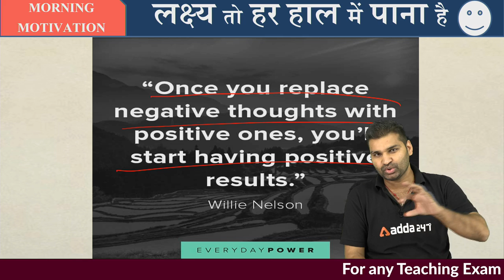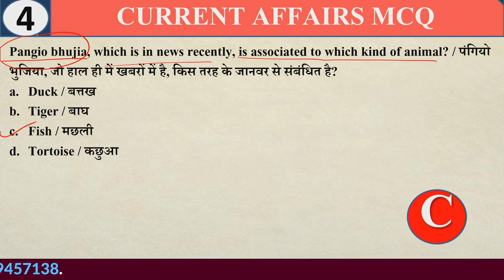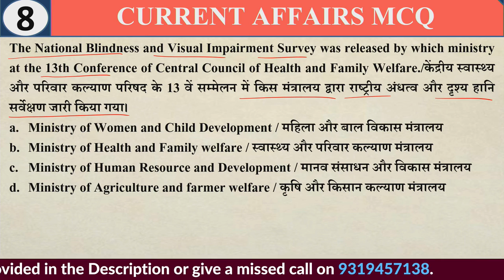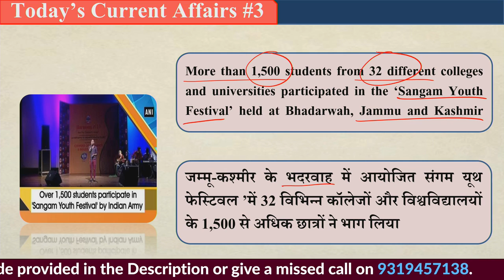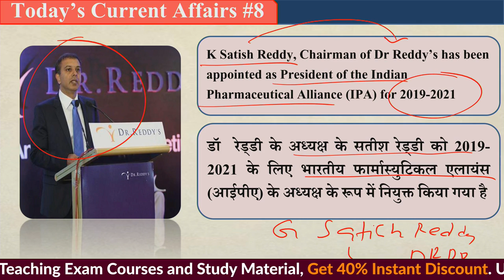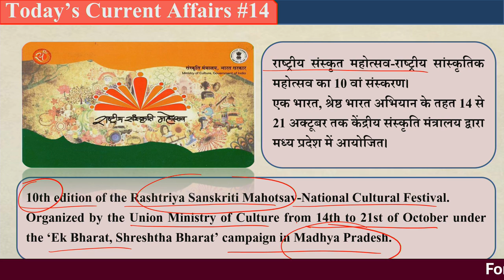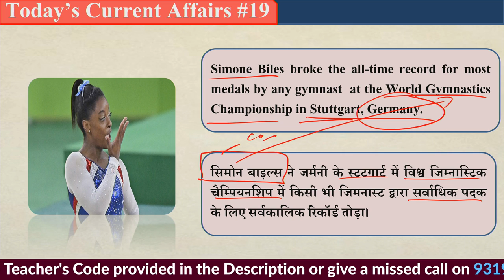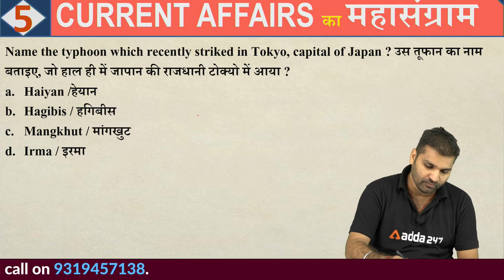15 Oct करंट अफेयर्स 2019 - दैनिक सामयिकी - DSSSB | KVS | NVS | UP SUPER TET & B.ED ENTRANCE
Current Affairs Today: Current Affairs 2019 Class for DSSSB, KVS, NVS, UPTET, CTET, TGT, PGT. This class is uploaded on a daily basis with daily current affairs and news updates.

Teachers Adda Schedule:
7AM: current affairs
8 AM: English Special Class
9AM to 1 PM: UPTET
2 PM to 4 PM: DSSSB/NVS/KVS Previous year imp questions
4 PM to 7 PM: CTET
8PM: UPSI Maths

⇒ Scheduled New Live Classes For Adda247: Teachers ADDA

1) 7:00 AM ⇒ GK/GS & CURRENT AFFAIRS
2) 8:00 AM ⇒ All Exam 2019 | Reasoning
3) 9:00 AM - 1:00 PM ⇒ UPTET ( Different Subjects )
4) 3:00 PM - 6:00 PM ⇒ NVS/DSSSB/KVS ( Different Subjects )
5) 8:00 AM ⇒ UPSI | Delhi POLICE MATHS